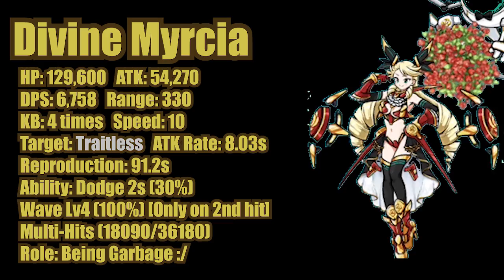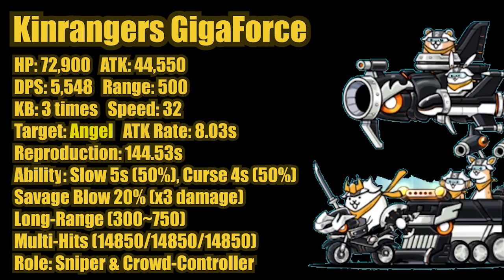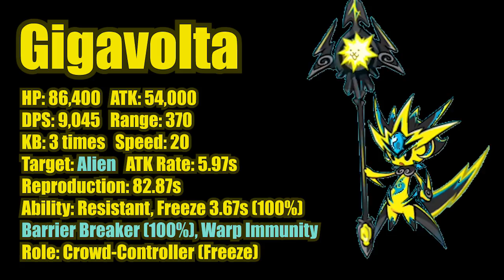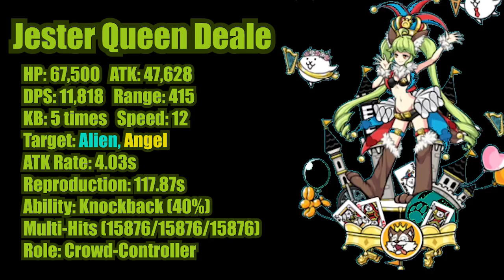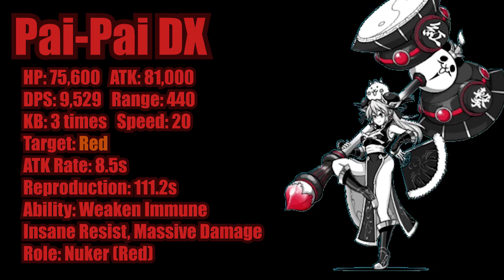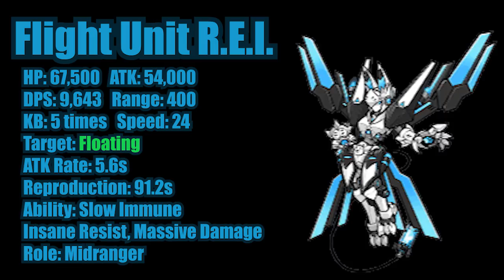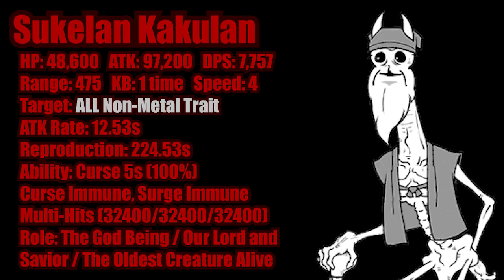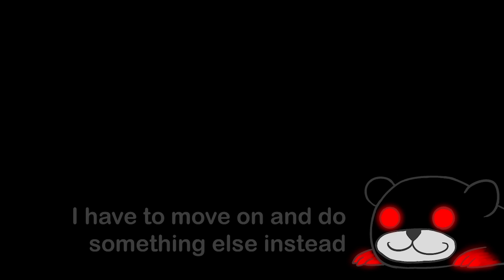The Battle Cats - All Uber Rare Cats True Form #6 (FINAL)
Fixed: Gravolodon also has Wave Immune (I forgot to add that)

**All stats in the video is Lv50 No Talented Uber**
I use Lv50 stats because all Ubers in this video is Lv50 (except for Gigavolta Lv50(+1)) and all of them has no talented upgrade at all.

**Recommendation Score located at the end of each footage**
About recommendation ranking, I already adjust it with some people in Fandom server (mostly with finn) to double-check to make it as accurate as possible for others.

0:00 Intro

0:10 Lasvoss Reborn
TF Improvement: 2x HP / 1.5x ATK / Improve Strengthen (Active at 30% instead of 1%) / Toxic Immune / Surge Immune
You can't ignore the fact that this beast has the HIGHEST raw damage in the game and the only unit that immune to EVERYTHING (Weaken/Freeze/Slow/Knockback/Wave/Surge/Warp/Curse/Toxic). It also easy to use and help a lot in UL. The only down side is its range which is acceptable. It has super expensive cost of TF but it worth for the improvement it got.

1:30 Divine Myrcia
TF Improvement: 2x HP
This unit is absolutely GARBAGE even with double HP! Myrcia is the only unit that I struggle to find the stage to test her. Even in NRF, she is bad. Her 2nd attack is main damage and it usually miss. Her dodge isn't reliable at all.

2:50 God-Emperor Gladios
TF Improvement: 1.5x HP / +50% Slow & KB Chance (100%)
Just like other Dragon Emperor, it's decent Uber. With Traitless target, Gladios can help you in most of Crazed/Manic stage.

4:10 Kinrangers GigaForce
TF Improvement: +28% HP / +10% ATK / 50% Curse 4s
This unit is one of the BEST sniper unit in the game. Wide AoE, high standard range, low blindspot, good proc, and Savage Blow satisfaction. The only down side is its uncontrollable movement speed.

5:30 Bad Blaster Saki
TF Improvement: Gain Relic Target / Curse Immune
Similar to Kinrangers but focus on damage. However, she has "Target Only" which drop her potential a lot. Target Only and LD is also really bad combination. She also has wide blindspot. But with Relic trait, she can still annihilate Lowkey, Othom, Loris, or even Puffington.

6:50 Gigavolta
TF Improvement: +23% HP / +35% ATK / +0.67s Freeze Duration
Gigavolta is one of the best Crowd-Controller in the game. Its TF increase freeze duration which make it a lot easier to desync and perma-freeze alien enemy. If you have Volta, it mostly guarantee you to clear Itf 1-3.

8:10 Gravolodon
TF Improvement: +24% HP / +28% ATK / Improve Wave (Lv3 to Lv4)
Gravolodon considered as the BEST Barrier Breaker unit in the game due to its Wave Lv4. It has nearly 1 MILLION HP against Alien at Lv50 so it tanky af. Gravolodon wave damage is beyond Slime so it is also good in Generalist usage. It's no doubt the best Pixie in the game (even surpass Lumina).

9:30 Jester Queen Deale
TF Improvement: 2.07s Faster ATK Rate
Deale TF increase attack rate which also increase her DPS. Deale proc rate is super insane. However, the proc is knockback which is...not that good so 5/10 is good for her.

10:50 Opulent Verbena
TF Improvement: +26.66% HP / +10% Critical Chance (25%)
We all know how bad Verbena is. Her crit damage is unreliable due to the multi-hits with different damage. Don't even think about using her as generalist...

12:10 Pai-Pai DX
TF Improvement: Insane Resist / 2.07s Faster ATK Rate
As we all known, Pai-Pai annihilate all Red Stages. Her TF improve her toughness and DPS which make her even more OP. Out of niche, she is still good Uber so I'll leave her at 7/10.

13:30 Flight Unit R.E.I.
TF Improvement: Insane Resist / 2.4s Faster ATK Rate
Similar to Pai-Pai but higher survivability because of KB times. However, R.E.I. has lower rank than Pai-Pai because of her trait target and range.

14:50 Sacred Blade Sakura
TF Improvement: Insane Resist / Cat Combo
TF increase her toughness against Metal which is... not that effective tbh. Sakura TF gain unique combo that increase crit chance by 1%. Out of her niche, she is still good Uber so I'll rank her same as R.E.I.

16:10 Sukelan Kakulan
TF Improvement: 1.5x HP / Surge Immune / +1s Curse Duration
The Legend in flesh, The Leader of Mankind, The Sage of Wisdom, nothing can surpass this God Being.
Joke aside, It just a bad uber. PONOS add Surge Immune to it... why? HP improvement, why? At least, it still has good range and damage tho. Sukelan should be around 4/10 but since its TF require Gold Catfruit Seed which is unfarmable material so I'll give 3/10 as a final score.

18:22 Final Footage of TF Uber

20:28 Outro

Song List
Cafe de Touhou - Seaside
PeriTune - Dramatic4
Crash Fever - REVELATION
MHGU - Deviant Theme
MH Rise - Flooded Forest Theme
SSBU - Crocodile Cacophony
MHGU - Zinogre Theme
MH World - Rajang Theme
Deltarune - The World Revolving
PeriTune - Undertaker
MHFG - Laviente Theme (Phase 2)
Terraria Calamity Mod - Universal Collapse
PeriTune - Sakuya3
Battle Cats - Annihilation City BGM2
Battle Cats - Ending Theme